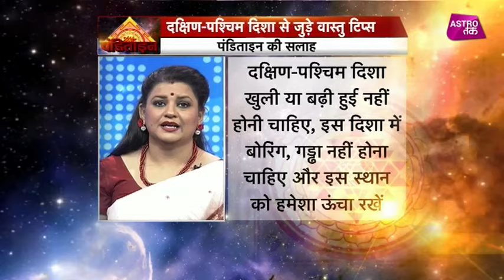दक्षिण-पश्चिम दिशा से जुड़े वास्तु टिप्स | Chhavi Sharma | Astro Tak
पंडिताइन- वास्तुशास्त्री छवि शर्मा से जानिए क्या है दक्षिण-पश्चिम दिशा से जुड़े वास्तु टिप्स